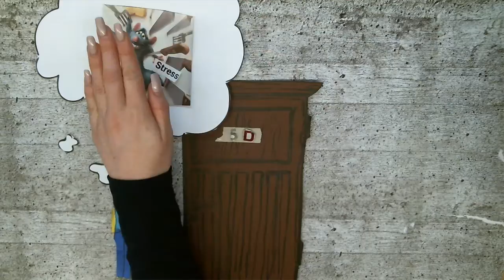Gedanken vor der Tür